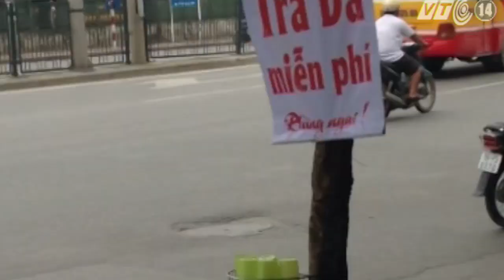Bức xúc: Trật tự phường thu bình nước miễn phí | VTC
VTC | Nhiều người dân sống tại khu vực đường Giải Phóng, Hà Nội tỏ ra vô cùng bức xúc trước việc trật tự phường thu bình nước miễn phí của người dân.